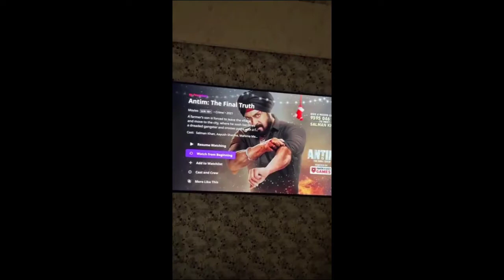khushi punjaban reels reaction | khushi punjaban new reels | khushi punjaban tik tok | iamEsau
"iamEsau"

BEGINNERS GEAR USED
Boya M1 Mic
My Mobile
Ring Light Only
Ring Light Tripod Only
Ring Light With Tripod
Camera Tripod
Black Background Screen
Background Stand
Gorilla Tripod
Dining Table

Realme C2
Redmi 9A
Samsung Galaxy M01 Core
OPPO A31
Vivo Y1s